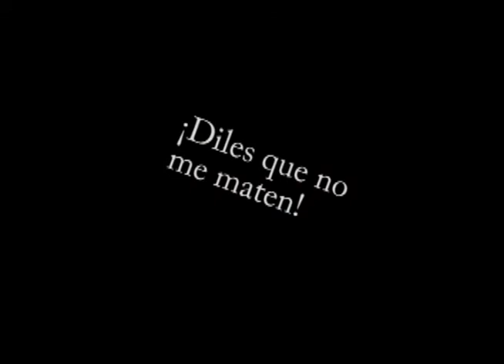Diles que no me maten. trailer- mezcolanza producciones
Adaptación de la obra literaria de Juan Rulfo.